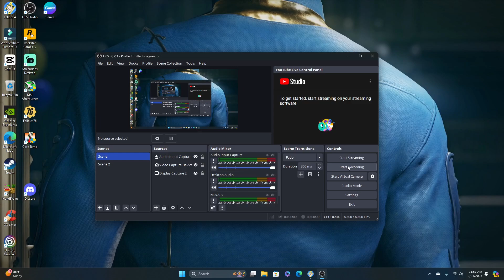How to Protect Graygarden in Fallout 4, Part 2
(SOCIAL MEDIA)
fallout 4 gameplayfallout new vegasmatpat falloutfallout new vegas modsfallout 4 part 1